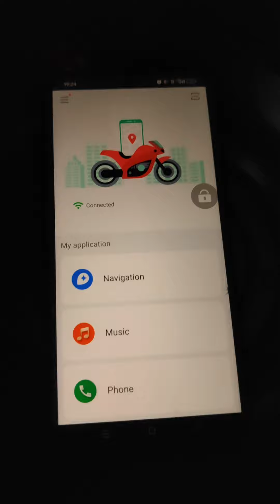QJMOTOR SVT650X maps navigation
a simple toturial howvto cennect your phone with the in display maps.
connection via blutoth..